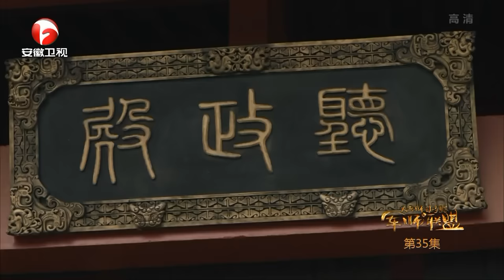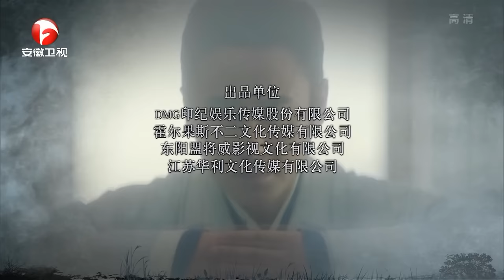【ENG SUB】《大军师司马懿之军师联盟》第35集 - 司马家与夏侯尚结亲 The Advisors Alliance Ep35【官方独播超清版】